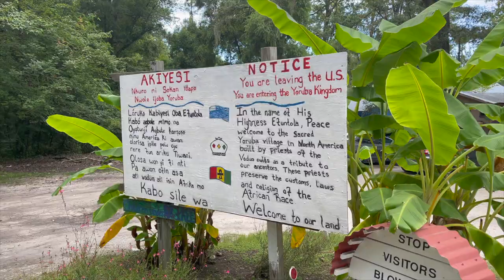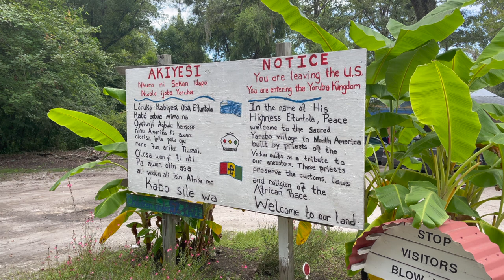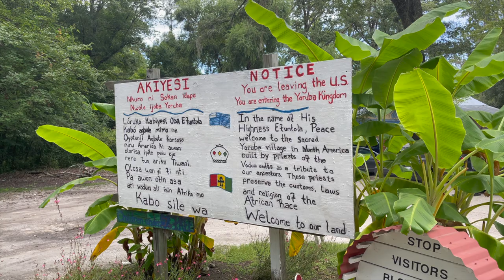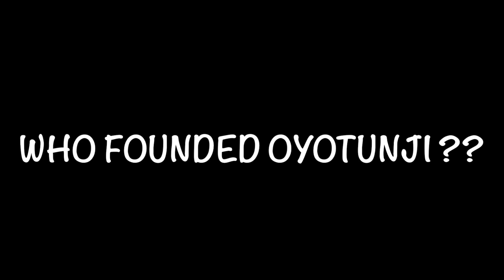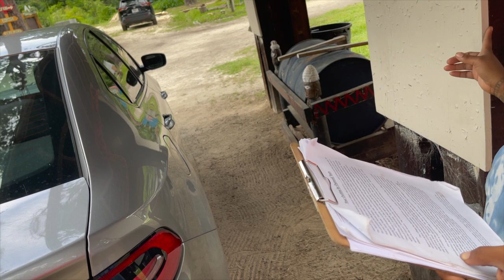Wunam & Adinkra visit Oyotunji African Village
THE SPIRITUAL VAULT PODCAST - WITH NICKY LOVE & BRO ADINKRA